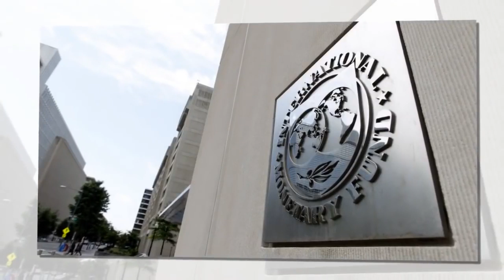Algérie le FMI se mêle de la transition politique 042019